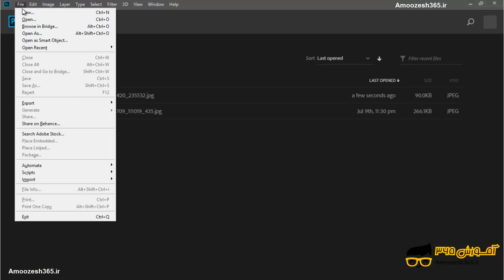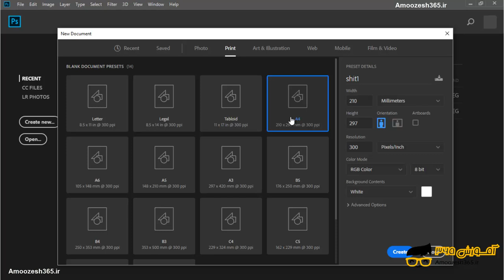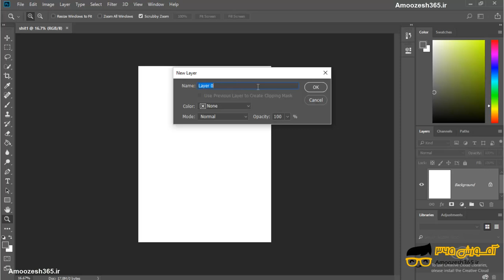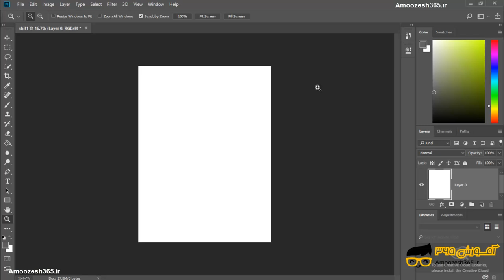unknown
از دوره طراحی پوستر و شیت بندی در نرم افزار فتوشاپ-بخش اول